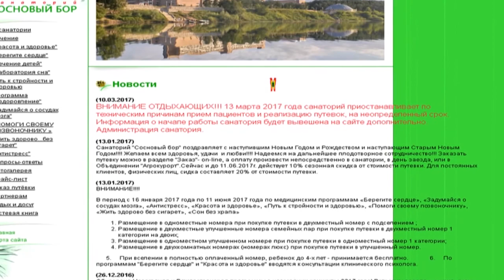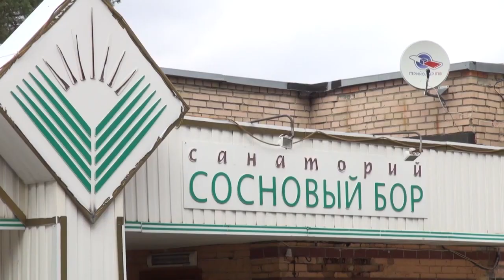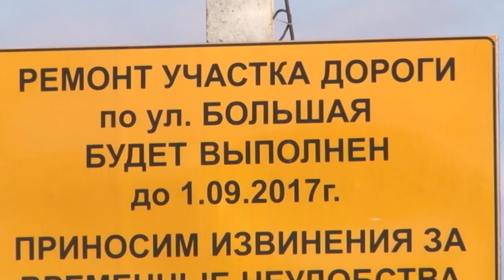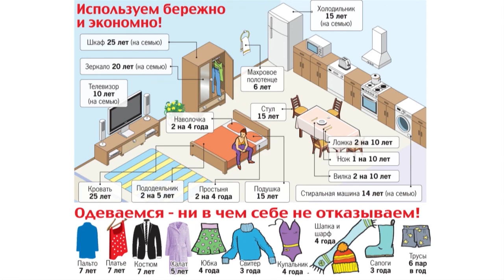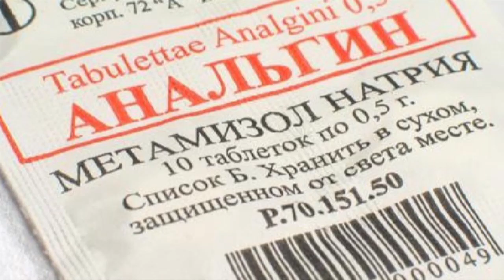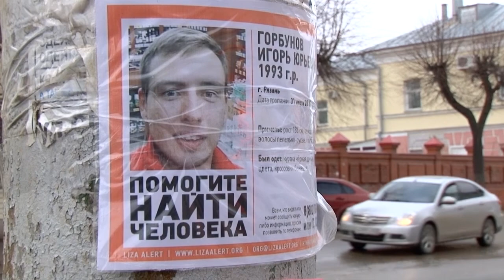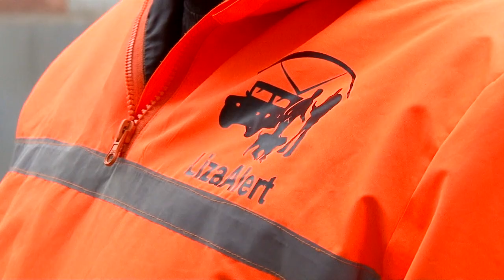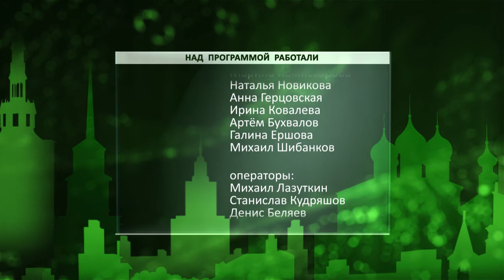Неделя города - новости Рязани 08.04.17